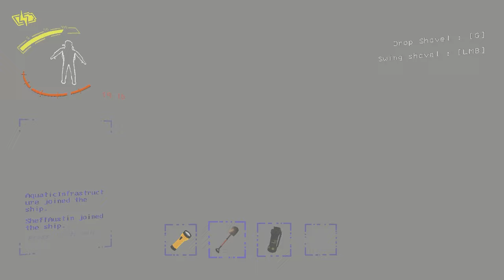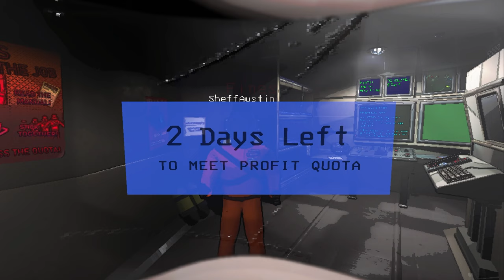We Spent 16 Hours on Titan...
@sheffaustin and I finish this series off with Titan. These runs were brutal lol.

0:00 - Intro
1:58 - Run 1
6:58 - Run 2
8:44 - Run 3
16:50 - Run 4
19:55 - Run 5